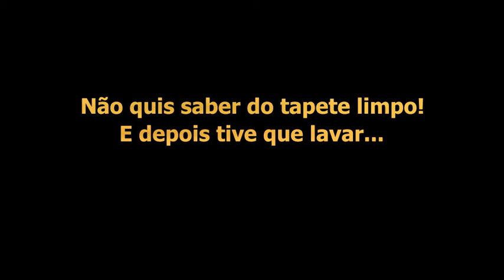Ontem os gatos tomaram banho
Eles estavam precisando de um banho. O dia foi ontem. kkkkk 18/01/22.